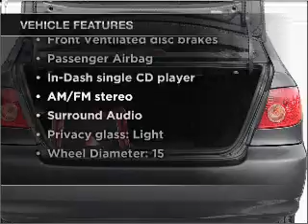2006 Toyota Corolla - Little Rock AR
Year: 2006
Make: Toyota
Model: Corolla
Trim: LE
Engine: 1.8 liter inline 4 cylinder 16 valve
Transmission:
Color: Gray
Mileage: 66887
Address:
10825 Colonial Glenn Road